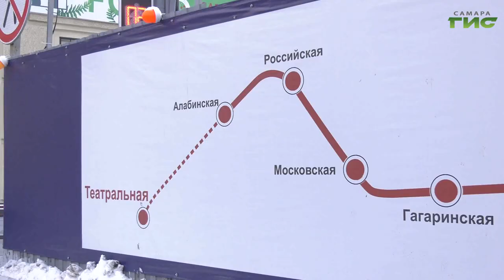Интервал движения поездов метро может сократиться до 7-8 минут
После окончания строительства первой ветки самарского метро и ввода в эксплуатацию "Театральной" подземка свяжет удаленные районы Самары с исторической частью города. Добраться можно будет всего за 20 - 25 минут. Интервал движения поездов метро может сократиться до 7-8 минут.